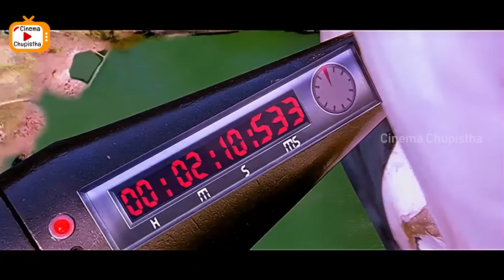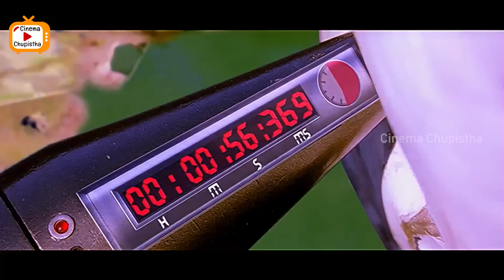Nayanathara & Suriya Telugu Super Hit Movie Climax Scene | Cinema Chupistha